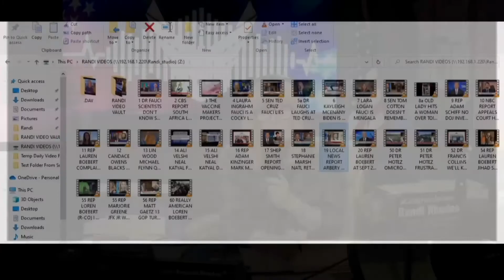Georgia is on Randi's Mind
In this clip from The Randi Rhodes Show, Randi discusses the misdeeds of former Georgia D.A. Jackie Johnson that go beyond just Ahmud Arbery.

The RandiRhodes’ Show delivers smart, forward, free-thinking, entertaining, liberal news and opinion that challenge the status quo and amplify free speech.